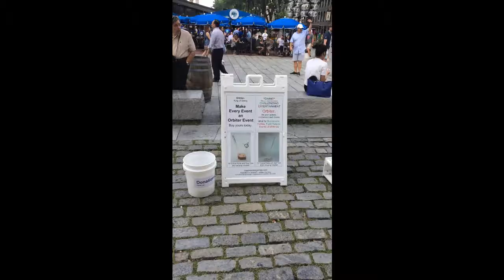10' Orbiter Interactive Display at Faneuil Hall Fall 2018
Orbiter Ball Toss - Challenging Entertainment, Ideal for Businesses, Parties, Events, and Fund Raisers